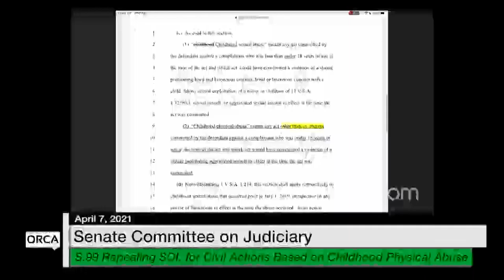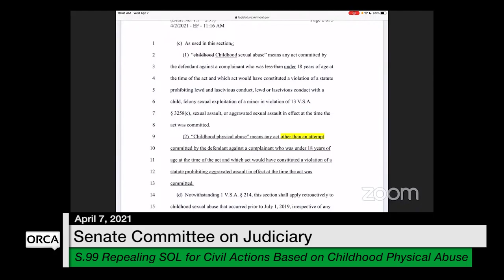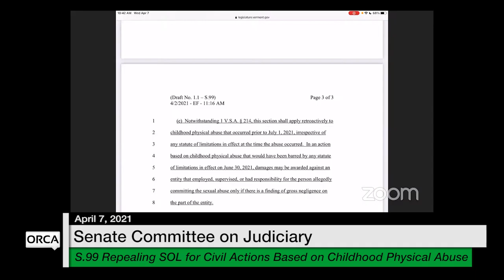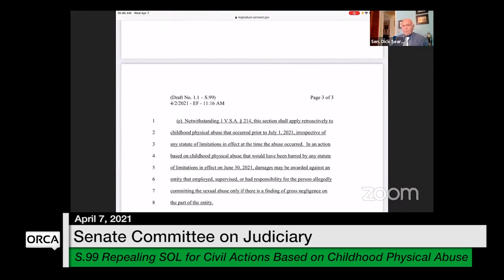Vermont State House - S.99 4/7/2021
S.99 Repealing the Statute of Limitations (SOL) for Civil Actions Based on Childhood Physical Abuse